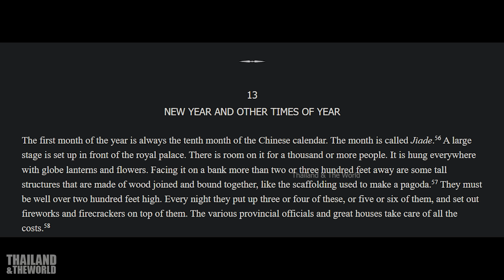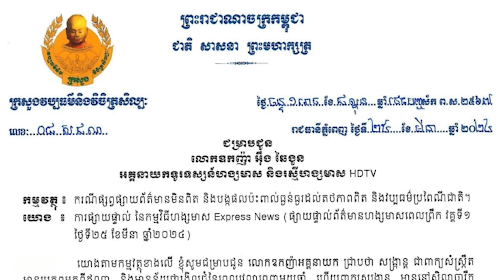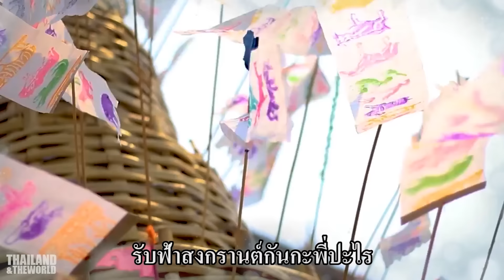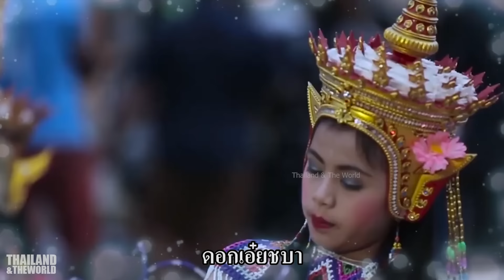สงกรานต์ไทยทำกัมพูชาป่วน รองนายกฯเขมรพลั้งปาก คืบหน้าไทยยื่นเรื่อง ชุดไทย-มวยไทย ต่อ UNESCO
สงกรานต์ในประเทศไทย โดย UNESCO ทำเอารัฐบาลกัมพูชาลังเลในจุดยืนตัวเอง งานนี้ หากชุดไทยขึ้นทะเบียนได้สำเร็จ อาจจะกระทบถึงกัมพูชาอีกครั้ง รัฐบาลไทย เผยความคืบหน้าล่าสุด ในการยื่นขอขึ้นทะเบียนชุดไทยและมวยไทยต่อ UNESCO

ในเรื่องของความคืบหน้าเกี่ยวกับการขอขึ้นทะเบียนชุดไทยและมวยไทย ล่าสุด ทางทำเนียบรัฐบาล ได้แถลงข่าวความคืบหน้าในเรื่องนี้ เมื่อวันที่ 26 มีนาคม 2567 ที่ผ่านมาว่า ทางคณะรัฐมนตรี ได้เห็นชอบเอกสาร ในการขอขึ้นทะเบียน เป็นมรดกโลกทางวัฒนธรมที่จับต้องไม่ได้ ต่อยูเนสโก ซึ่งมีใจความดังนี้

การแถลงข่าวในเรื่องนี้ ถือว่าเป็นการแสดงความจริงจัง ที่ได้รับกระแสสนับสนุนโดยประชาชนชาวไทย ในการดำเนินการขอขึ้นทะเบียนต่อ UNESCO และแสดงถึงการทำงานที่มีมาอย่างต่อเนื่อง ซึ่งจะช่วยทำให้ประชาชนที่ติดตามข่าวความคืบหน้า สบายใจได้ว่า ทั้งชุดไทยและมวยไทย ยังอยู่ในขั้นตอนของการดำเนินการ ขอขึ้นทะเบียนกับ UNESCO ไม่ได้เงียบหาย หรือมีการชะลอการดำเนินการแต่อย่างใด แน่นอนว่า หากทำสำเร็จ ย่อมส่งผลต่อท่าทีของกัมพูชาไม่น้อย โดยเฉพาะชุดไทย ที่ถูกละเมิดลิขสิทธิ์อย่างกว้างขวางอยู่ในปัจจุบัน และจากความเคลื่อนไหวของไทยในเรื่องนี้ ดูเหมือนจะมีผลกับการนำเสนอล่าสุด ในเรื่องชุดแต่งกายประจำชาติของกัมพูชา ที่ถูกนำเสนอโดยกระทรวงวัฒนธรรมและวิจิตรศิลป์ล่าสุด ซึ่งไม่มีการนำเอาชุดไทยพระราชนิยม มานำเสนอเหมือนหลายกรณีก่อน มีเพียงชุดไทยสมับโบราณบางชุดเท่านั้น ซึ่งทางรัฐบาลกัมพูชา น่าจะรู้อยู่แก่ใจดีว่า ชุดไทยที่ชาวเขมรนิยม และนำเสนออย่างกว้างขวาง ในช่วง 3-4 ปีหลังมานี้ ได้รับอิทธิพลมาจากไทย ซึ่งทางกระทรวง ก็ได้เคยออกมาปรามประชาชนของตัวเองในเรื่องนี้ แต่ในท้ายที่สุด กลับกลายเป็นผู้เคลมชุดไทยพระราชนิยมไปเสียเอง ดังที่ได้เห็นจากสวมใส่ของผู้นำประเทศและคนที่มีชื่อเสียงในกัมพูชา